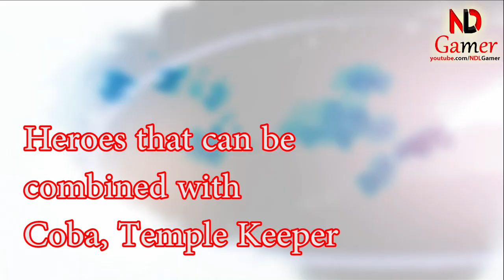How to Use Coba, Template Keeper, What makes this advantage so attractive?